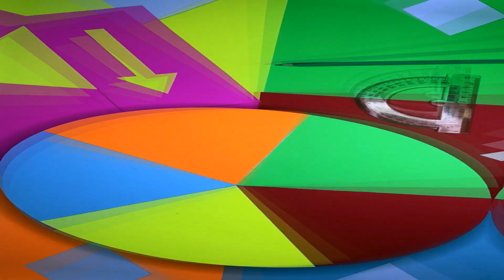Satisfying video | What will delicious roulette choose, yummy from all over the world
I like satisfying video ASMR. What will delicious roulette choose, yummy from all over the world.
I love sweets and I will show you the sweets that delicious roulette chooses for me